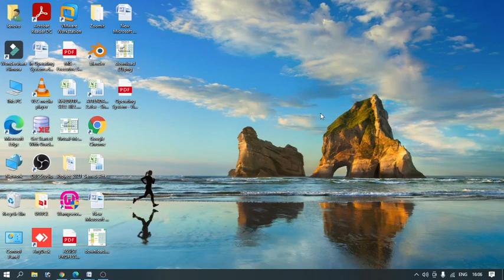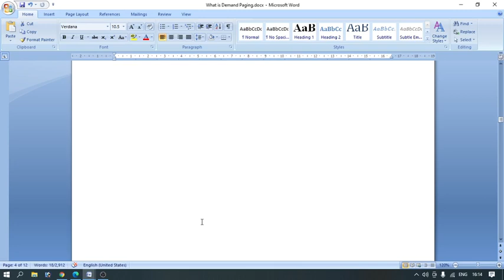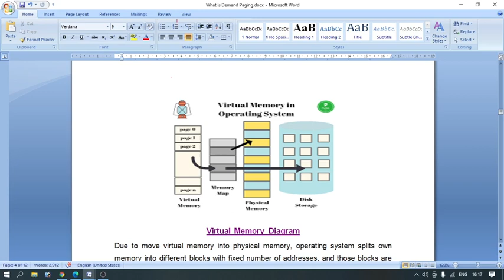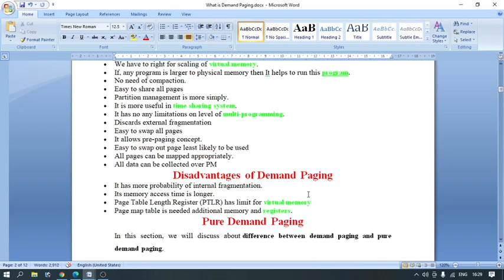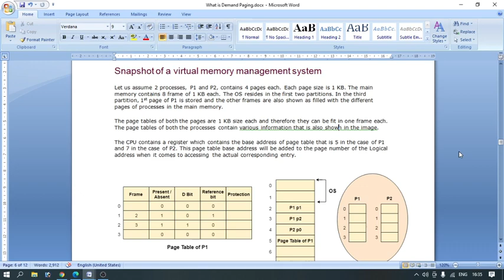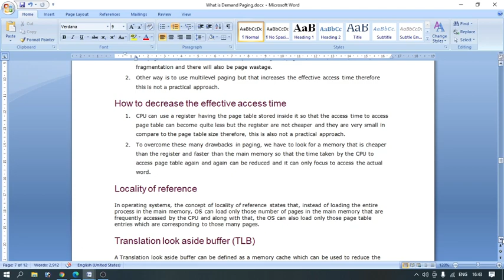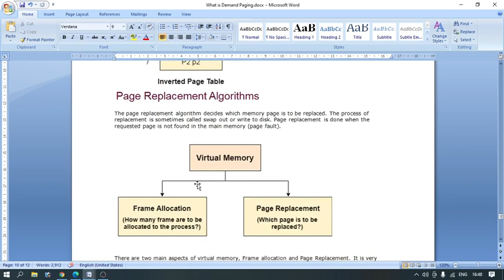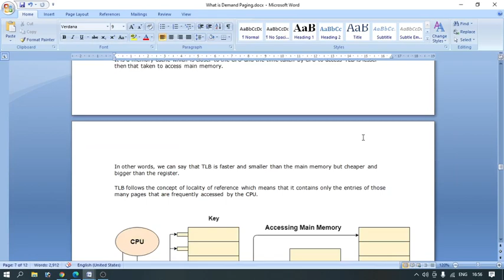404 | L17 | OS | MEMORY MNGEMENT | Virtual Memory, Demand Paging | BY VGP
WHAT IS VIRTUAL MEMORY,
WHY NEED VIRTUALMEMORY IN OS ?